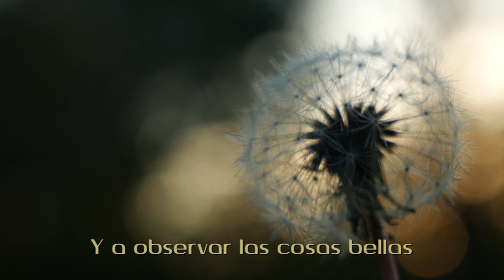Tribu de las Estrellas - Max Villegas & Jose Castillo Solís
Música hecha con mucho cariño en conjunto con Max Villegas para @TRIBUDELASESTRELLAS

Letra:

Caminando por la vida
Sanando mis heridas
Retornando a mi equilibrio
Y activando mi llama trina

Aprendí a estar presente
Y a observar las cosas bellas
Y fue así como llegué a la
Tribu de las estrellas

Vamos caminando miles de almas bellas

Vamos co creando una nueva humanidad
Elevando la consciencia
Recordando divinidad

Letra por Max Villegas.
Arreglos, grabación y producción por Jose Castillo Solís, Cartago, Costa Rica.